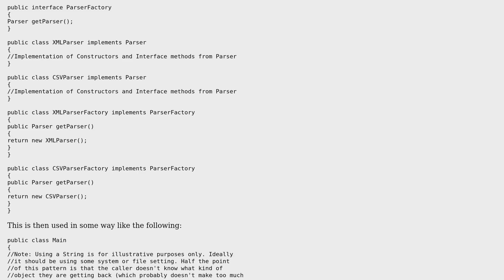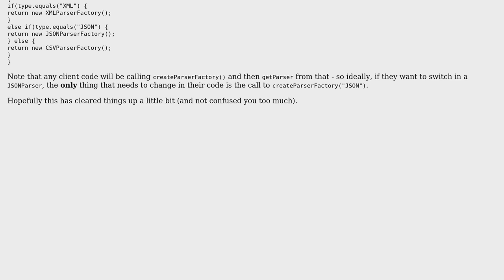Using AbstractFactory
With thanks & praise to God, and with thanks to the many people who have made this project possible! | Content (except music & images) licensed under CC BY-SA | Music | Images & others | With thanks to user Yuushi user Ray user Gareth Rees and the Stack Exchange Network Trademarks are property of their respective owners. You are responsible for your own actions.